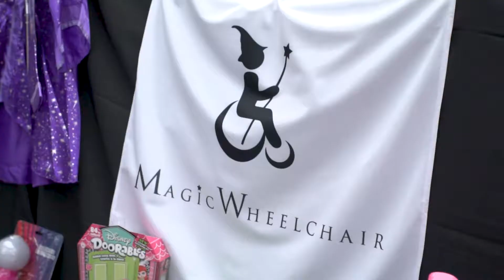TFNY19 Magic Wheelchair | Toy Fair New York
Magic Wheelchair, a nonprofit organization that builds epic costumes for kids in wheelchairs at no cost to families, and designer Brett Klisch of Peru Meridian Studios made Sarah's princess dreams come true at Toy Fair New York 2019.